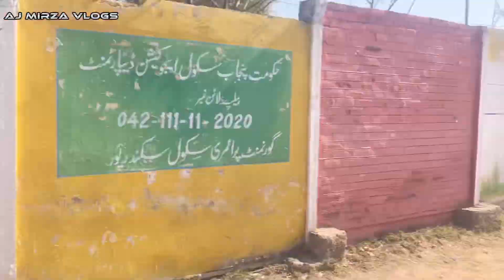Beautiful villages🏡 & Our Culture🐄 |گاؤں کی خوبصورت زندگی اور دیسی ثقافت